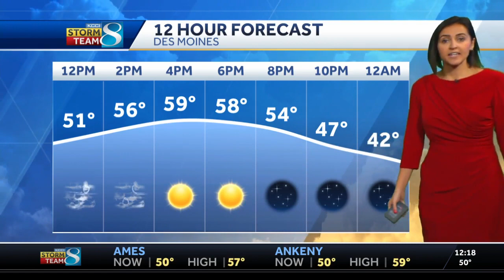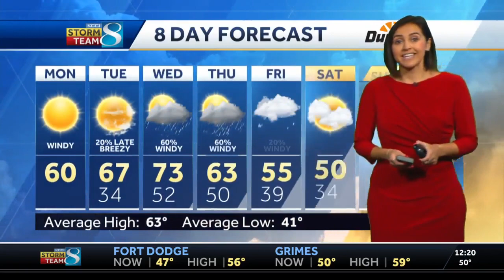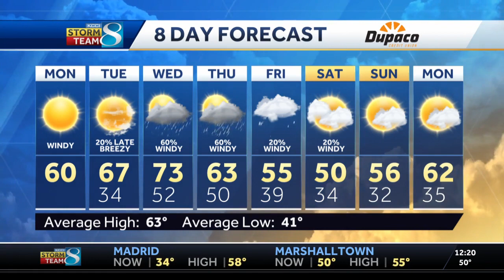Will the breeze ever stop? Probably not but at least it'll be warmer!